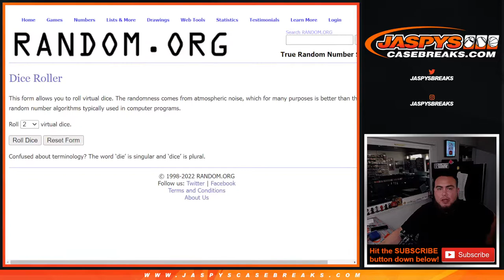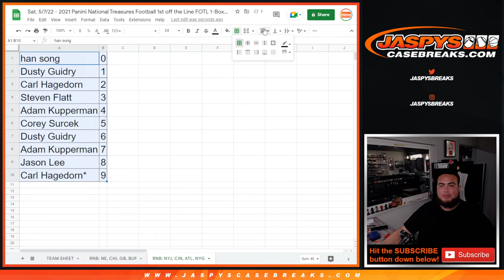Sat. 5/7/22 - 2021 NT FOTL 1-BOX PYT #4 RNB - JETS BENGALS FALCONS GIANTS